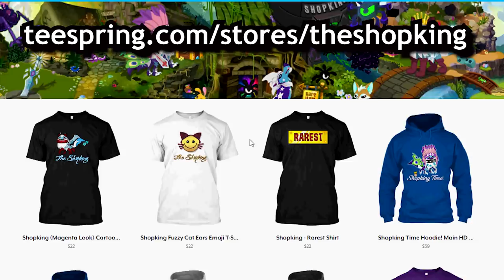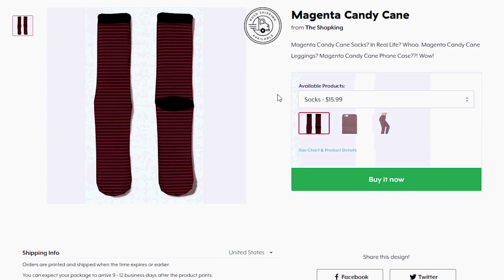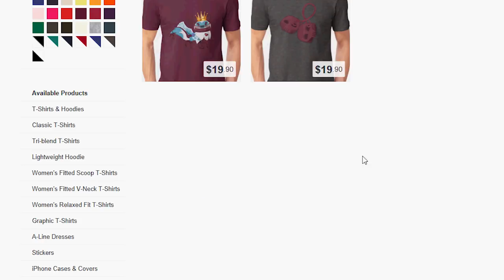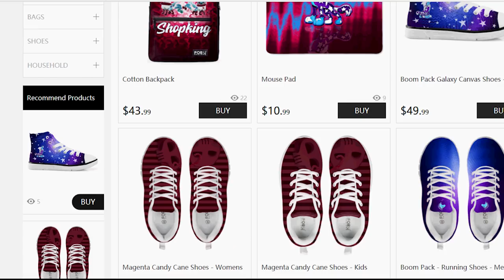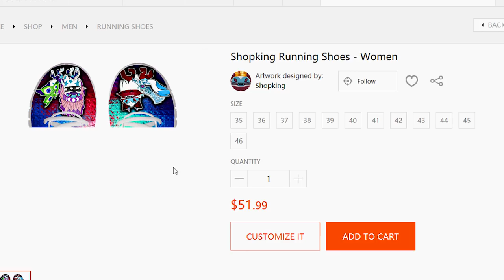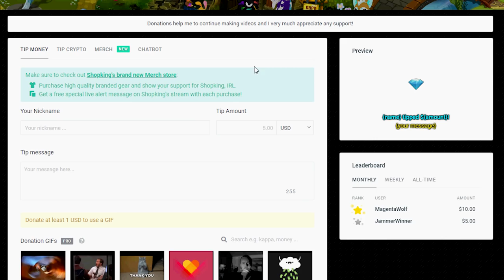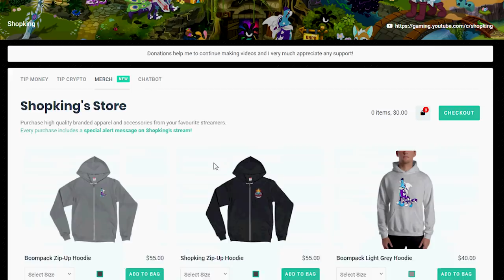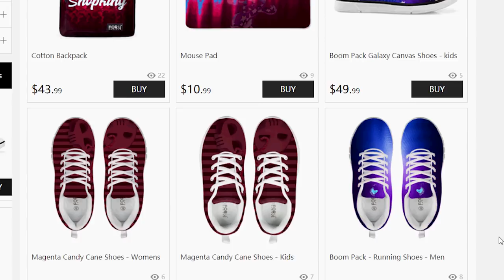Magenta Candy Cane Shoes, Backpacks & More NEW Shopking Merch!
I've been working on tons of new Shopking Merch! Of course there's shirts & hoodies but there's now a lot of other stuff like backpacks, shoes, notebooks, journals, posters, phone covers, laptop covers, bags, pillows, blankets and more!

The 4 Stores:
(Clothing, cases, clocks, pillows, totebags)
(Backpacks, Shoes, Mousepads, Lunch Bag)